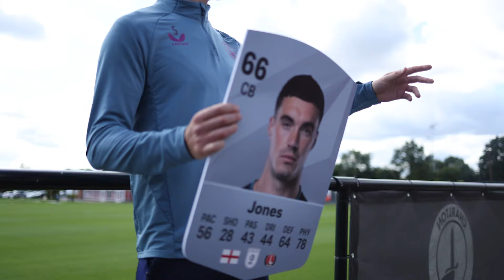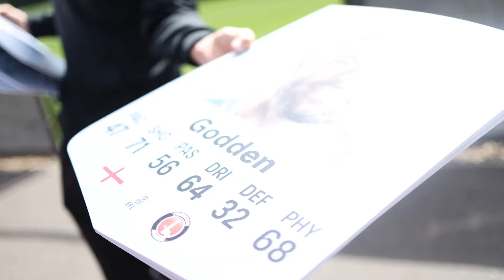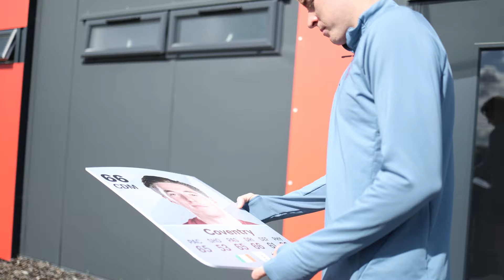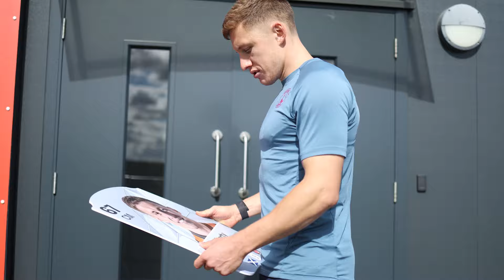'I'D SEND THAT BACK!' 😅 | CHARLTON PLAYERS REACT TO TOP FC25 RATINGS 👀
Watch the Charlton players react to the squad's top ratings on EA Sports' new FC25...